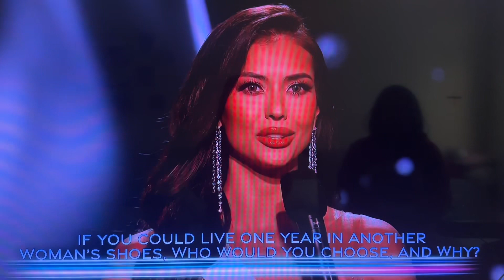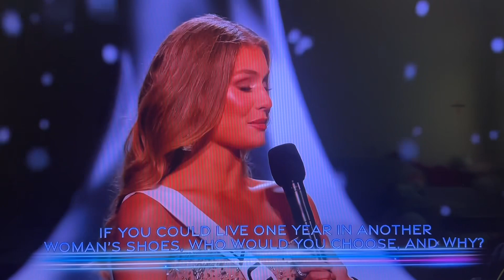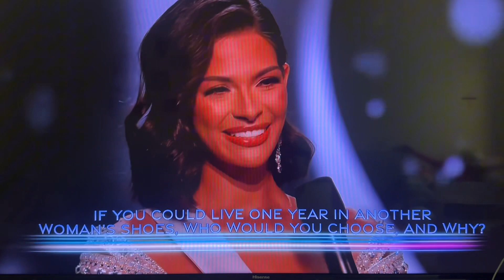72nd Miss Universe 2023, El Salvador 🇸🇻 Top 3 Q& A portion!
72nd Miss Universe 2023, El Salvador 🇸🇻 Top 3 Q & A

“If you could live one year in another woman’s shoes, who would you choose and why?

Thailand 🇹🇭
Australia 🇦🇺
Nicaragua 🇳🇮